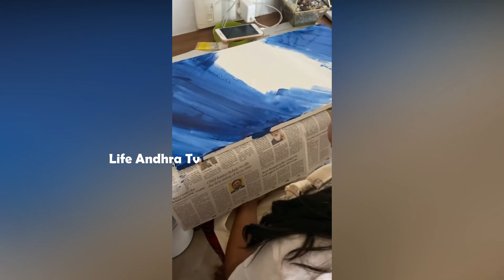Pawan Kalyan Daughter Aadhya Painting Video | Renu Desai | Life Andhra Tv